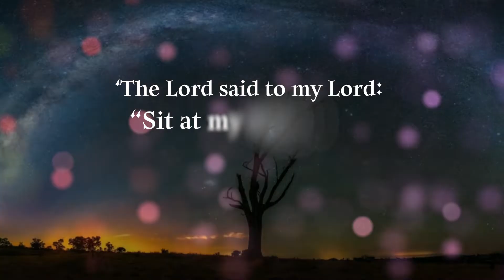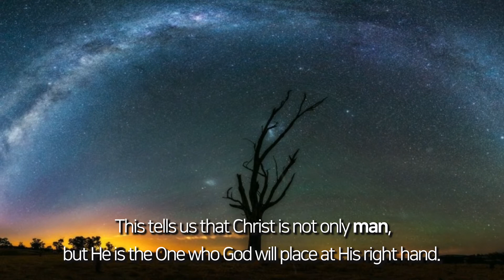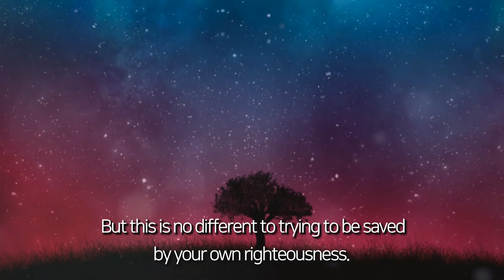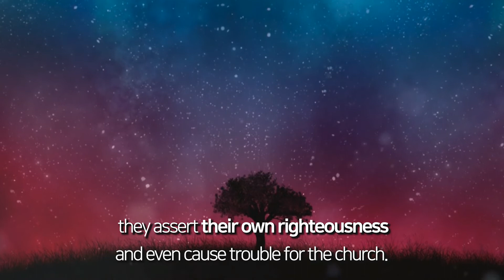[On 3 Minutes] Christ, the Son of God | Overseer Sung-Hyun Kim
Christ, the Son of God
Mark 12:35-37
Sungrak Church Lord’s Day Service on December 5, 2021

The Jews were waiting for the Messiah (who is the Christ) to liberate them from foreign power. However, they never believed this Christ would be God Himself. As we can realize when they called Christ ‘the Son of David’, Christ was just a man to them. Jesus broke their prejudices with the Psalms of David.

This is what David wrote: ‘The Lord said to my Lord: “Sit at my right hand until I put your enemies under your feet.”’ The words ‘The Lord said to my Lord’ mean ‘God said to Christ’.  When David spoke about Christ, he called Him ‘Lord’ - which is the same way he spoke about God. This tells us that Christ is not only man, but He is the One who God will place at His right hand. In other words, He is equal to God. Some say David made a blunder when he wrote this, but the Lord emphasized that David said this while he was inspired by the Holy Spirit.

The Jewish leaders denied this to the end, but Jesus is the Christ. He is God’s Son and He is equal to God at the same time. When He came to the earth as a frail man, it was to save repentant sinners, establish them to become the church and be with them, and guide them into the Father’s house. Even so, the Jews considered it a weakness that He came as a man and they disdained Him. The unfortunate thing is that this happens in the church even today.

Many consider that life at church is just a gathering of people and do not acknowledge God is with them. Since they think visible things are reality, they see life at church as only religious activity. They think God exists somewhere separate from their lives and think He would never be concerned about petty human beings. He not only shed blood for us, but He wants to protect us to the end. But they despise His will.

They cannot see God at work in the church and they judge it by worldly standards. They think they will clearly be saved if they simply hold to their identities as Christians. But this is no different to trying to be saved by your own righteousness. Because these people cannot see God’s righteousness filling the church, they assert their own righteousness and even cause trouble for the church.

The church has many weaknesses if you look at it by worldly standards. But these weaknesses are the chance for sinners to accept God’s grace. Whenever we worship and pray, praise and give offerings, and preach and teach in the church - the Lord is with us and guides us. Let’s give up those judgmental glances which belong to our old selves. Let’s acknowledge the Lord who works through the church. Let’s not despise the Lord’s consideration and kindness, but humbly serve Him as He guides us by the church.

Produced by Sungrak Mission Center

Place: Christian World Mission Center (CWMC)
Address: Sindorim-ro 56-24, Guro-gu, Seoul, South Korea

Service time:
07:00 AM    1st Service
09:00 AM    2nd Service
11:00 AM    3rd Service  (English translation provided)
02:50 PM    Union Service at CWMC

Address: 379-5 Singil 5-dong, Yeongdeoungpo-gu, Seoul, South Korea